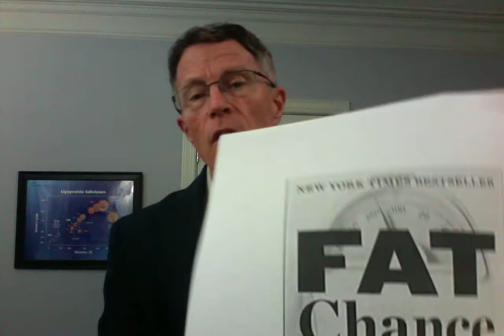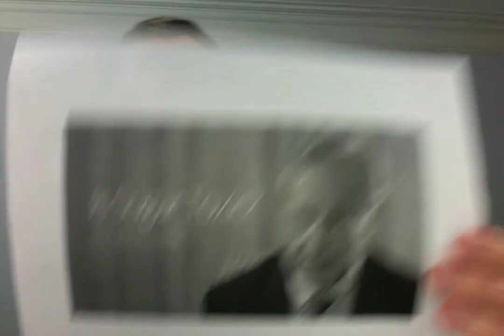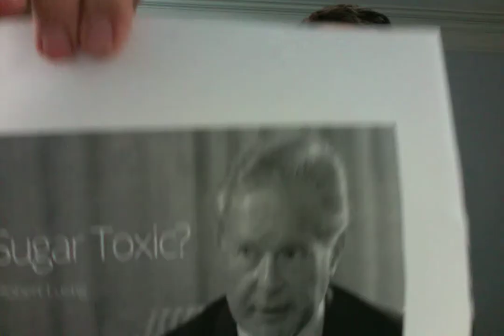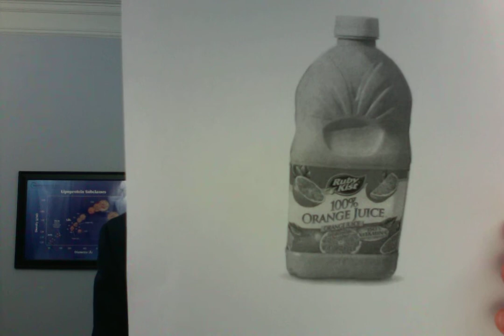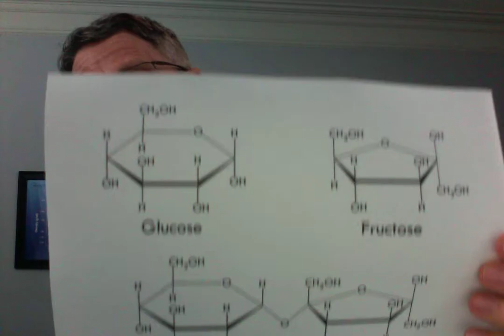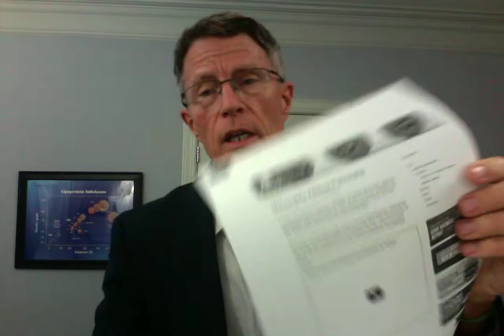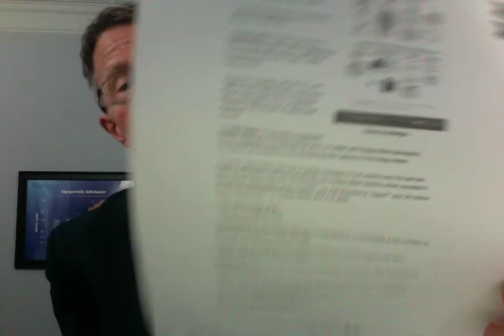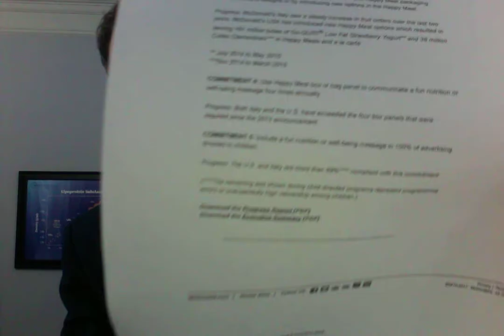Fat Chance- review of Robert Lustig's book. An endocrinologist on Sugar addiction and weight gain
ABOUT THIS VIDEO:
Dr. Robert Lustig gave a 90 presentation called SUGAR: THE BITTER TRUTH. Based on a great response to this presentation, he wrote a book titled FAT CHANCE. He destygmatizes obesity from several medical perspectives: the dramatic rise in obesity in 0-6 months old, and in 1-6 year olds. He also gives a detailed summary of the medical criteria behind addictive potential:
accommodation - you need more of the substance to get the same effect
impact on jobs - he says that's true ( but makes the leap that the obesity epidemic)
Impact on families and social life - same as impact on jobs. If sugars really are addictive and cause the obesity epidemic, then he's right. But his logic here might be a little circular.
There are 2 issues for which Dr Lustig's been criticised:
1. We know all this already - this criticism came from Science Daily. I don't think this is a strong criticism. Even as a physician in prevention, I felt that "a calorie is a calorie" up until 5 years ago. It requires some better understanding of endocrinology and "free choice";
2. When Lustig states that the government and food industries are the culprits, why does he say this is "a handbook for individuals to avoid this problem".  This criticism came from The Guardian. Again, I think this is a weak criticism. If this is a problem of failure of governmental regulation of industry, then there is still a place to teach individuals how to avoid being impacted.